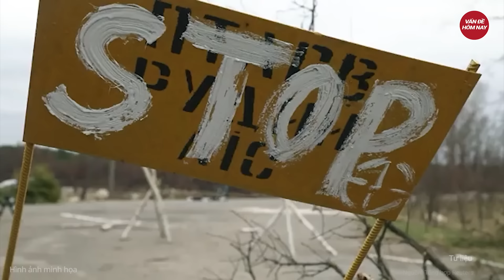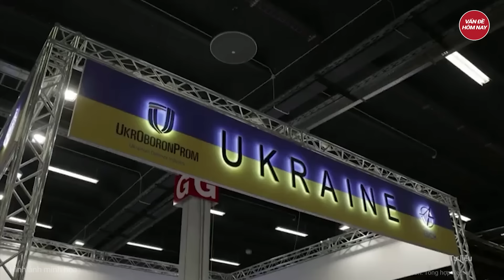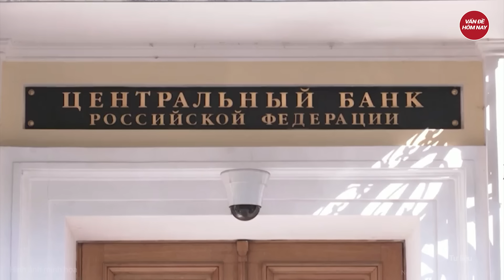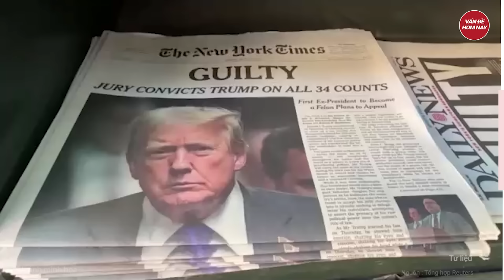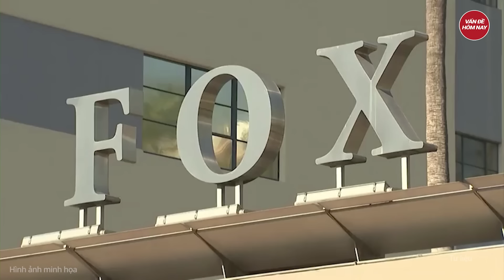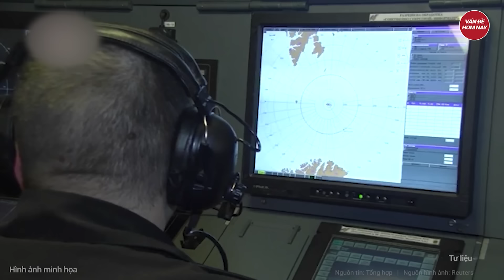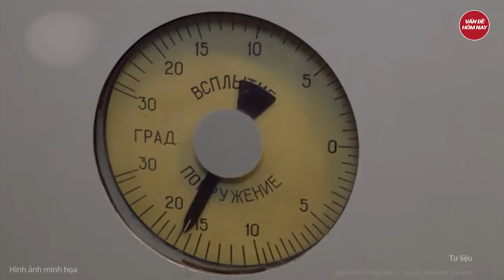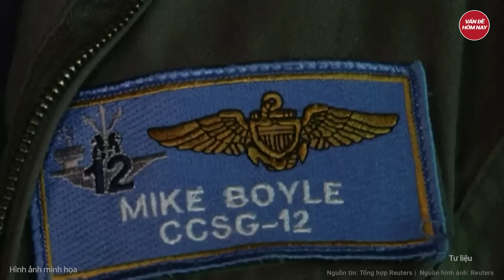Toàn cảnh Thế giới: Cực nóng: ông Biden quay ngoắt phủi tay rũ bỏ Ukraine càng nhanh càng tốt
Nga Ukraine mới nhất | Toàn cảnh Thế giới: Cực nóng: ông Biden quay ngoắt phủi tay rũ bỏ Ukraine càng nhanh càng tốt
- Tổng thống Biden khởi xướng kế hoạch xóa nợ khoảng 4,7 tỉ USD cho Ukraine trước khi mãn nhiệm
- Ông Zelensky cay đắng thừa nhận Ukraine sẽ thua nếu Mỹ ‘buông tay’
- Ukraine tăng cường năng lực phát triển vũ khí hạt nhân chiến thuật trong xung đột với Nga
- Ông Zelensky tham vọng sản xuất 3.000 tên lửa, Ukraine không kích gần 700km vào lãnh thổ Nga
- Ông Trump chọn 1 ‘chiến binh mạnh mẽ’ làm đại sứ Mỹ tại NATO
Tham gia làm hội viên của kênh để được hưởng đặc quyền: